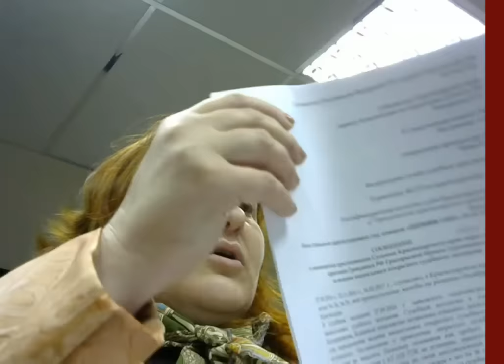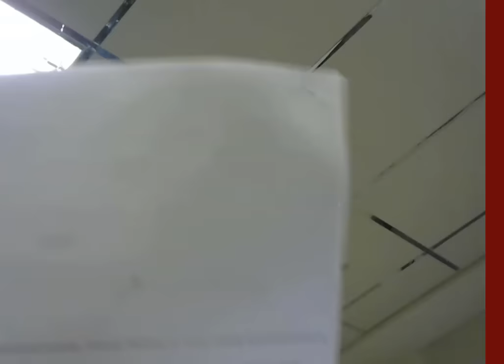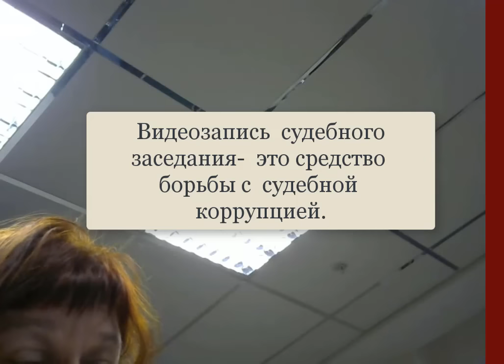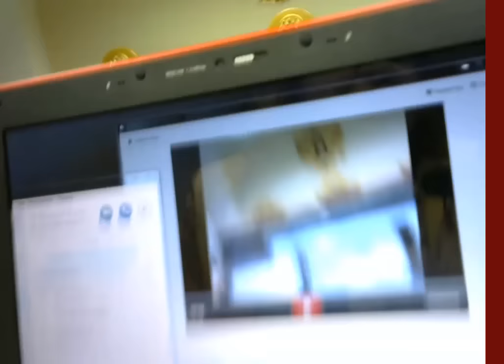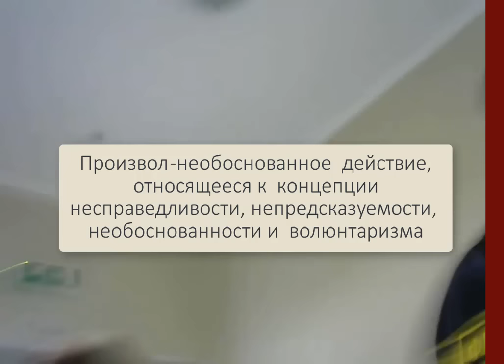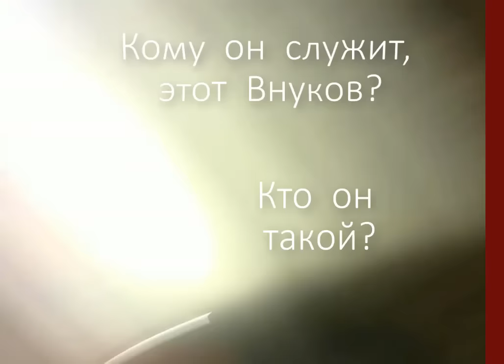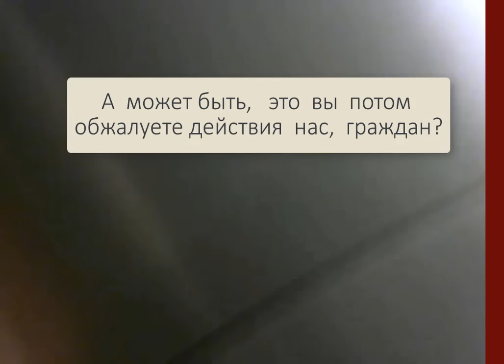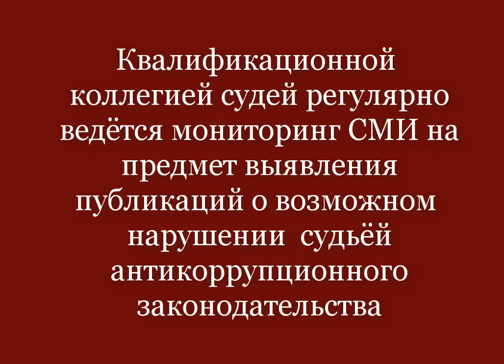Оккупационный режим в Краснодарском краевом суде